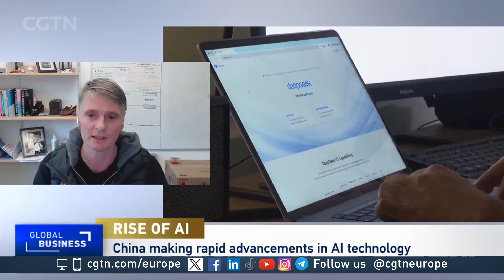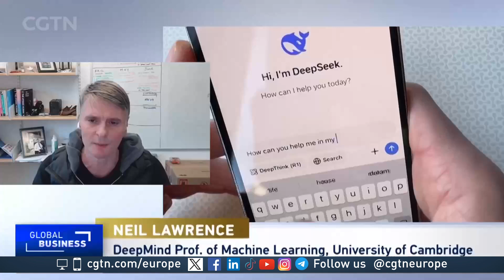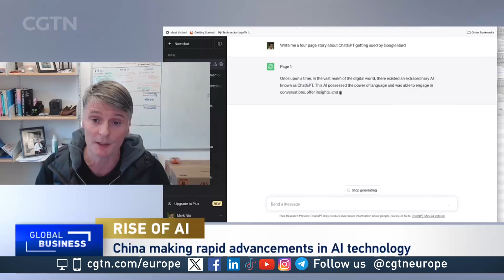Why did China's Deepseek send shockwaves through the global tech industry?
CGTN Europe interviewed Neil Lawrence, DeepMind Professor of Machine Learning at the University of Cambridge